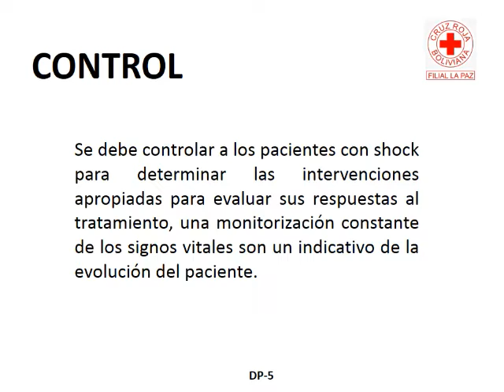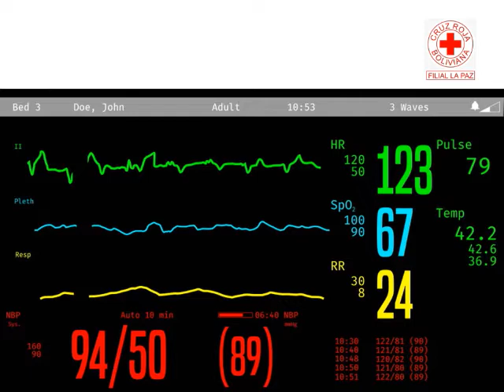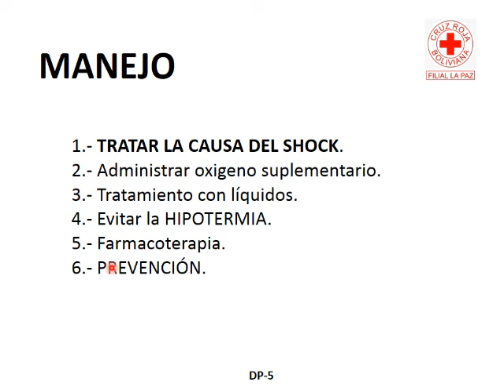MANEJO DE SHOCK | PARTE 2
Material proporcionado por la Cruz Roja Boliviana en la VIDEOCONFERENCIA: PRIEMROS AUXILIOS, en conmemoración al Día de la Cruz Roja Boliviana, 103 aniversario.

Elaboración:
Dra. Daniela Copa. Voluntaria de la Cruz Roja Boliviana Filial La Paz, Instructora de Primeros auxilios.
Paramédico César Copa. Voluntario de la Cruz Roja Boliviana Filial La Paz, Instructor de Primeros auxilios.